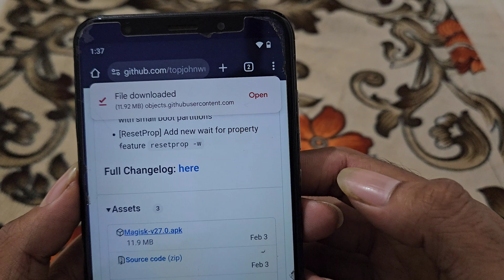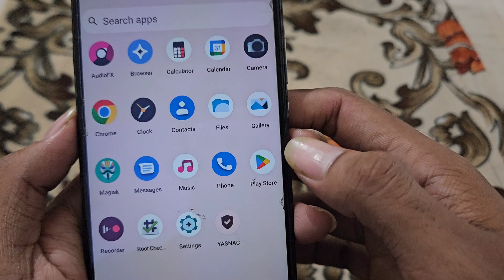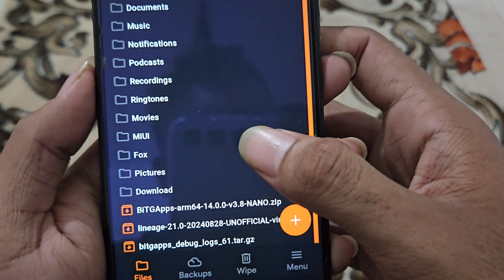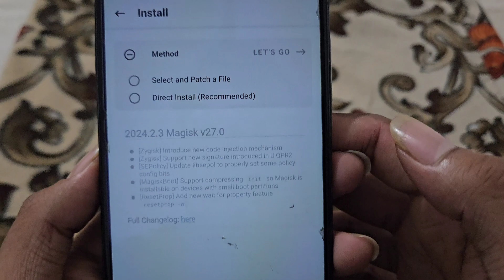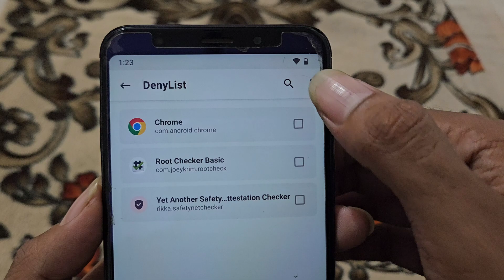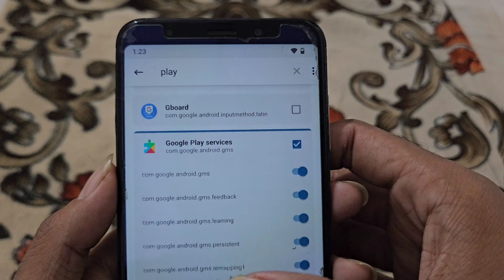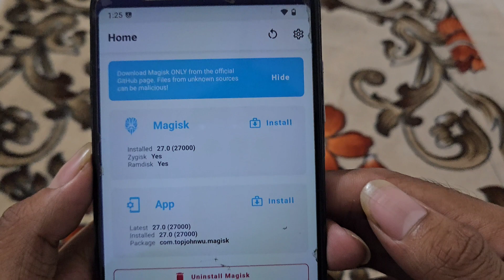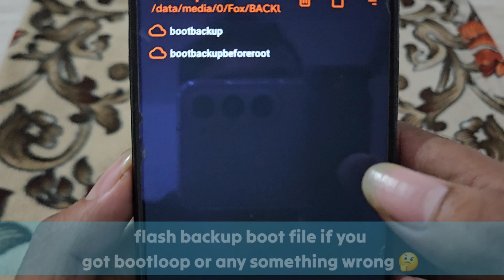INSTALL MAGISK V27.0 WITH CUSTOM RECOVERY | VERY SIMPLE METHOD TO ROOT ANY ANDROID PHONE 2024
INSTALL MAGISK V27.0 WITH CUSTOM RECOVERY | VERY SIMPLE METHOD TO ROOT ANY ANDROID PHONE 2024 | ROOT Android 14

New method to Root Android Phone in 2024 | Root With Custom Recovery| How to use Magisk V27.0

Do you want to learn how to root your Android device using Magisk apk and a custom recovery like OrangeFox? In this detailed video tutorial we will show you how to root your Android device using Magisk apk and a custom recovery like OrangeFox. We will be using Magisk V27.0 for the purpose of this video. You will need to have an an unlocked bootloader, and a custom recovery like TWRP installed.

Queries Solved :)

How to root android phone with custom recovery
How to use Magisk V27.0
How to root android 12 phone
How to root android 13 phone
How to root android 14 phone
How to flash magisk V27.0 apk
How to flash magisk V27.0 zip file
How to use zygisk(Beta)
How to flash magisk and root android phone
New way to root android phone
Simple method to root android phone
2024 new method to root android phone
How to patch boot img file using magisk v27.0

📲 𝗗𝗢𝗪𝗡𝗟𝗢𝗔𝗗 𝗟𝗜𝗡𝗞

Magisk V27.0 Stable

Credit :- topjohnwu

Magisk 27.0 zip file
ROOT ANDROID Phone in 2024
New Method to ROOT ANDROID
Root Android Wihout PC
Magisk Manager
Root
Android
2024 Root Guide
New Root Method
Magisk APK install ROOT
how to install magisk
magisk 27.0
magisk root
install magisk
magisk install
how to root android phone
magisk manager install

Timestamps

00:00 Download Magisk V27.0 Apk File
01:23 Rename magisk V27.0 Apk TO Magisk V27.0 Zip File
01:49 Installing Magisk V27.0 and Root Magisk
04:51 Root Checking after installing Magisk v27.0
05:10 Safety net Api Error Fixed of Magisk Root V27.0 and playstore certified
07:17 Safety net Checking after installing Magisk module safety Net fix
07:31 Uninstall Magisk V27.0
08:34 if something wrong or your device stuck in bootloop than do this

▬▬▬| Social links |▬▬▬▬▬